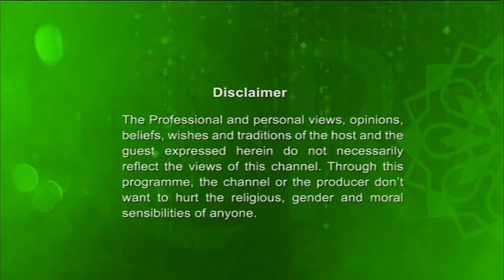Youth Hour with Ishaque Uddin (Topic-Boxing) 03082017 Full